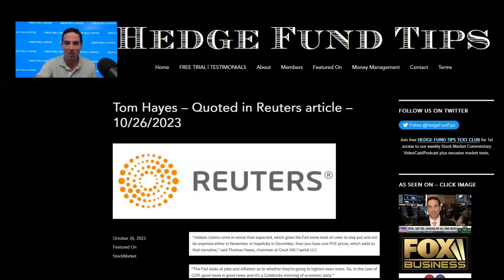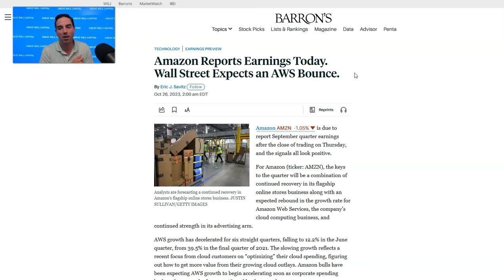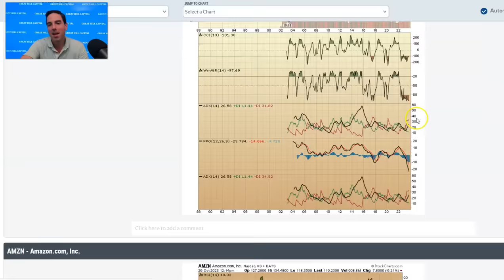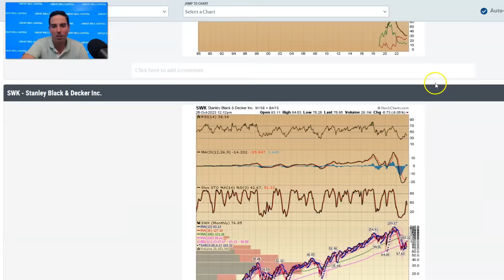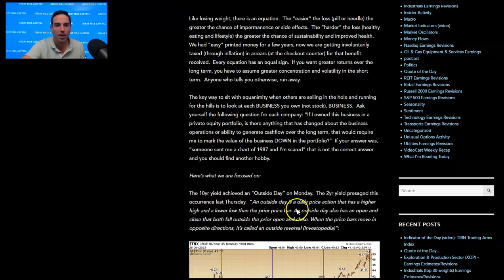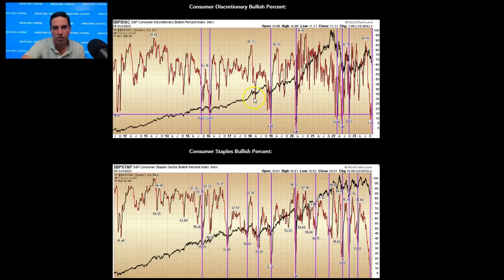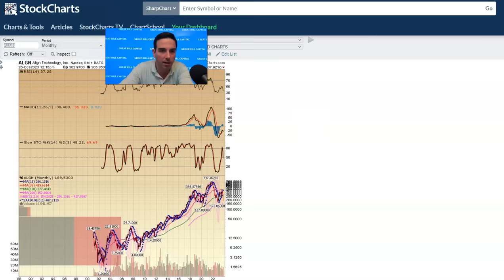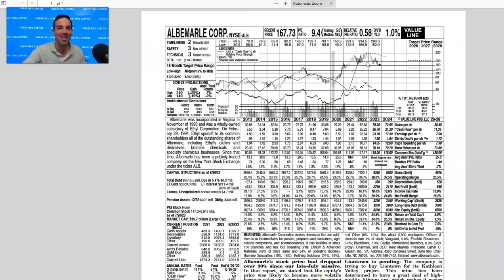Hedge Fund Tips with Tom Hayes - VideoCast - Episode 210 - October 26, 2023